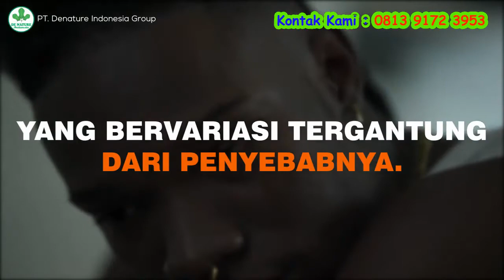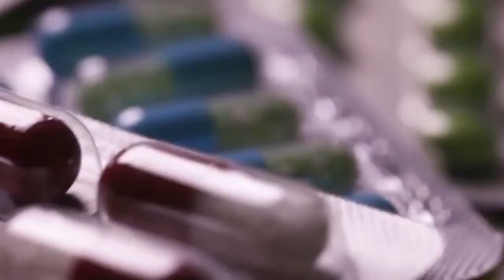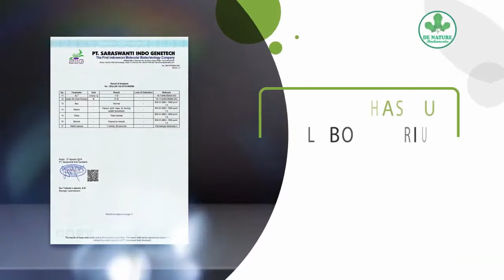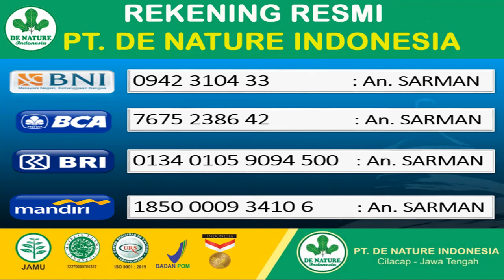7 Ciri fisik pria mandul & Ceng Plus Stamin De Nature, obat ejakulasi dini , obat lemah syahwat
7 ciri fisik pria mandul &  Ceng Plus Stamin De Nature, obat ejakulasi dini , obat lemah syahwat
Ramuan Alami & Peningkat Gairah Hubungan Intim yang Bisa Dicoba saat Promil

Ramuan tahan lama yang sederhana menjadi penting bagi Moms dan Dads yang ingin meningkatkan gairah seksual. Rempah-rempah ini bersifat aphrodisiac karena memiliki zat yang dapat merangsang gairah seksual.

Berikut ramuan tahan lama sederhana alami dari rempah-rempah agar hubungan intim Dads dan Moms berjalan lancar.

Lisensi